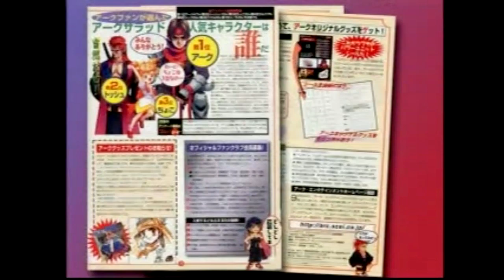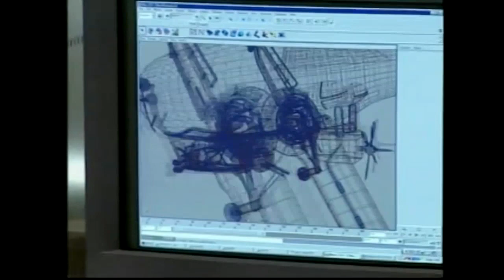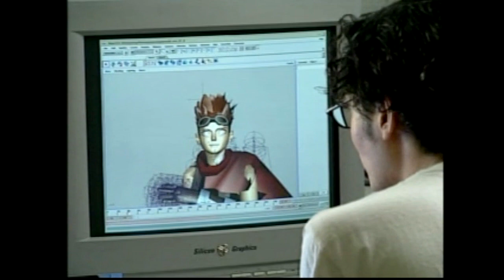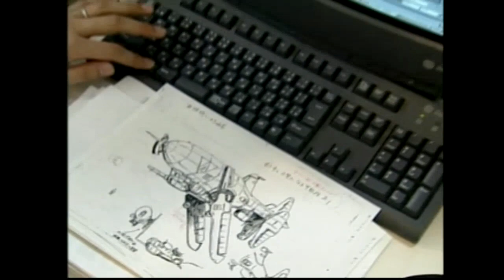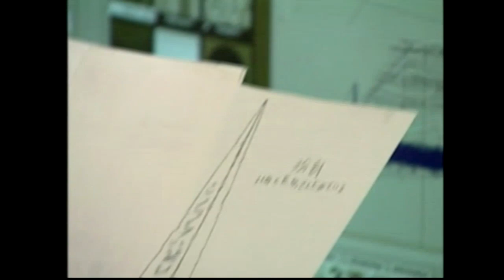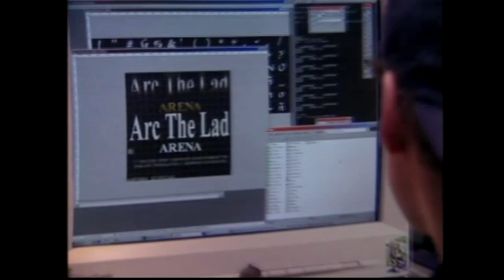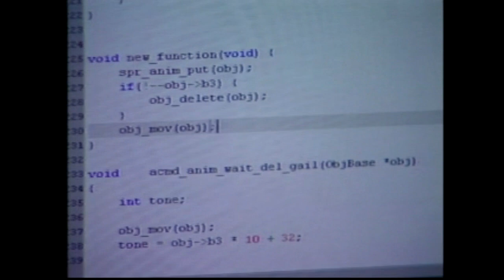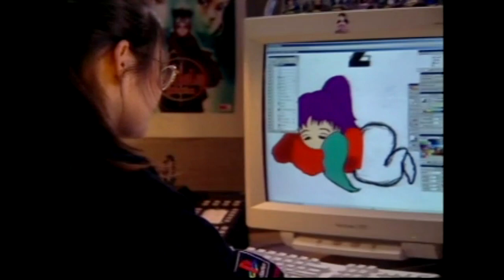Making of Arc the Lad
The Making of Arc the Lad from the PS1.